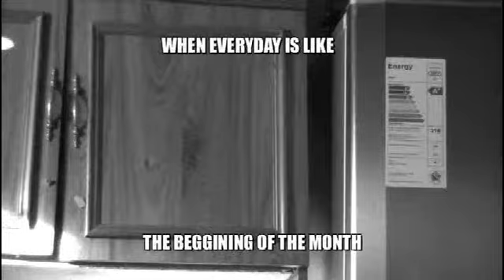Denzhe Denten - It's Funny When Hunger Strikes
"when everyday is like the beginning of the month... broke"